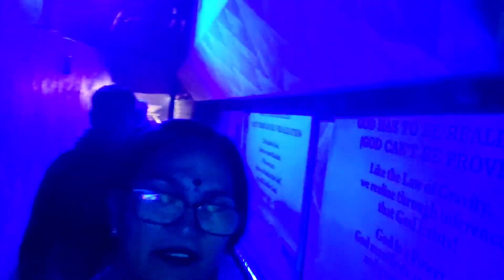Annivarsory_ हद है यार||क्या मिला दियाanniversaryvlog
Neetu'sLife 🌹 में आप सभी का स्वागत करते हैं

neetu'slife में asp sabhi ka स्वागत है

धन्यवाद 🙏🌹

multi 2

minder drashan

Travel Vlog

Birthday vlog